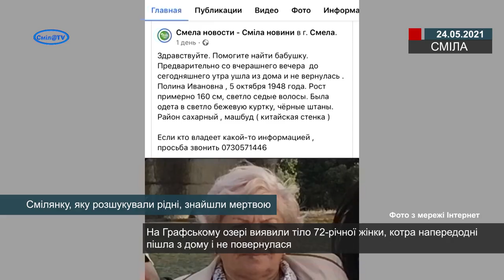Смілянку, яку розшукували рідні, знайшли мертвою